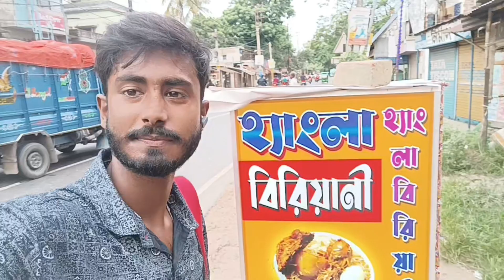প্রথমবার পশ্চিমবঙ্গে মাটন আনলিমিটেড চিকেন রাইস আলু যত খুশি তত খাও 😱 কোথায় ?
Hangla biriyani

Address :- Habra hatthuba High School North 24 Pargana West Bengal phone:-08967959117

🙏 তোমরা সবাই ভালোবাসা দিও তোমরা না থাকলে আমি কিছু না তোমরা না থাকলে আমি নিঃস্ব তোমরা না থাকলে আমি ছাই দয়া করে এই একটা গরীব ছেলেকে তোমরা সবাই ভালোবাসা দিও 🙏😭

হরেকৃষ্ণ তোমরা সবাই খুব খুব ভালো থেকো ❤️❤️❤️❤️❤️❤️❤️❤️❤️❤️